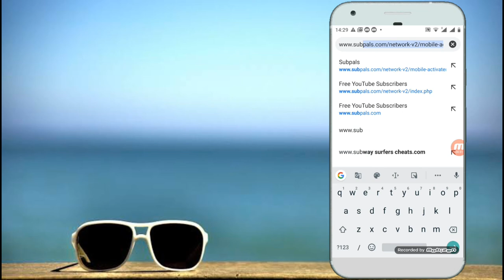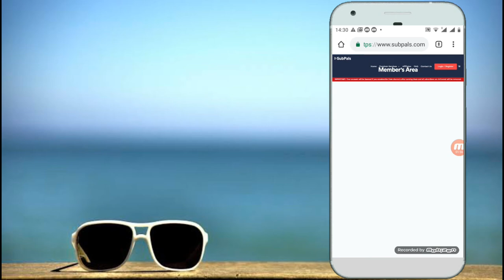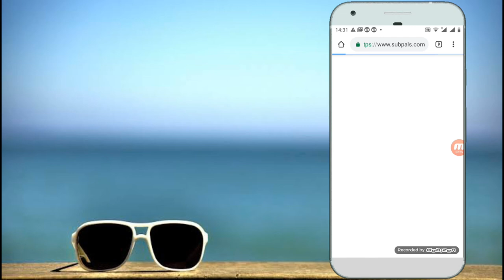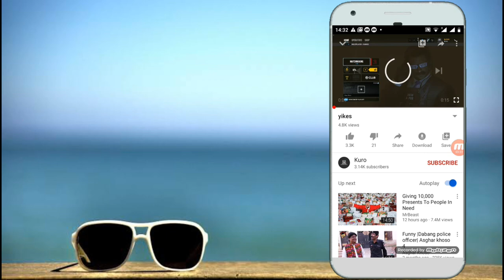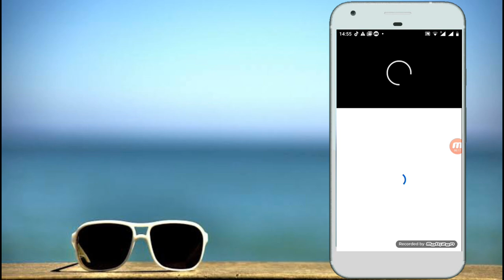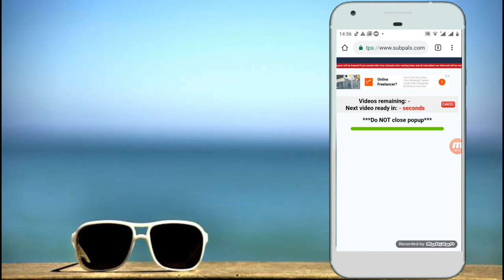How To Grow YouTube Channel More Subscribe New Trick 2020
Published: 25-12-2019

Assalamualaikum Friends!

Ap apne YouTube channel ko kise grow kar sakte ho to is video ko zaror dekho, agar ap chahte ho main apne Friends Kay liye 2020 main ashi New trick lakar aao to mare channel ko subscribe karo or notification Dell ko phush kar do, Inshallah ashi videos lakar ata raho ga Allah Hafiz...